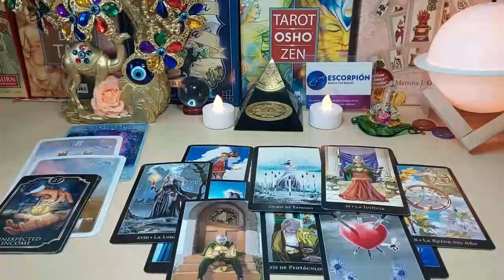ARIES 😳THEY THINK YOU'RE DANGEROUSLY HOT🥵 READY TO FIGHT 4U & PROVE THEIR LOVE❤️ YOU'RE IN NO RUSH❗️